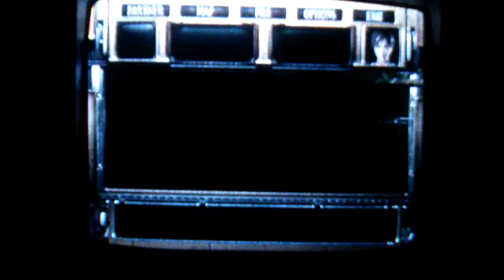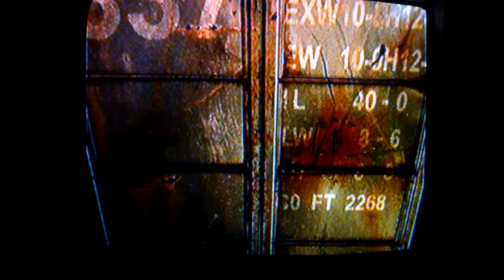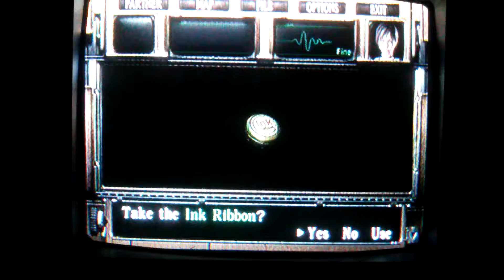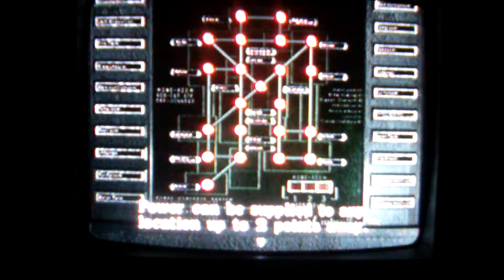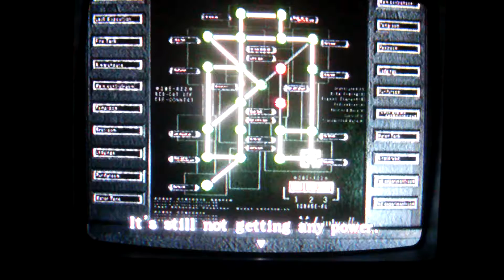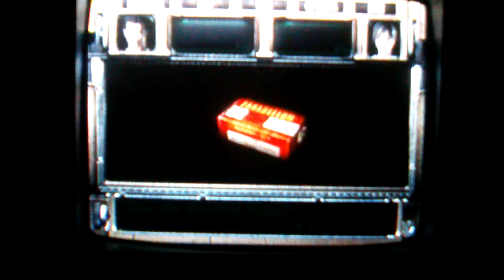Resident Evil Zero - Capítulo 14 - Billy está en apuros